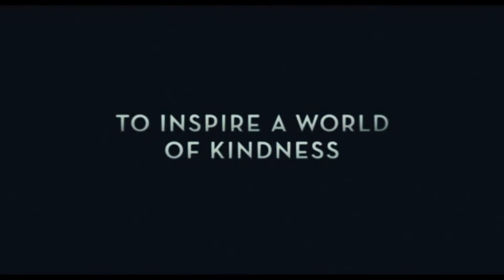Tom Hanks as Mr. Rogers - CNN